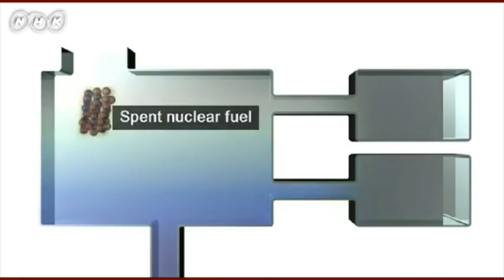FUKUSHIMA waste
nuclear waste problem "what are we going to do" featuring joetalk100